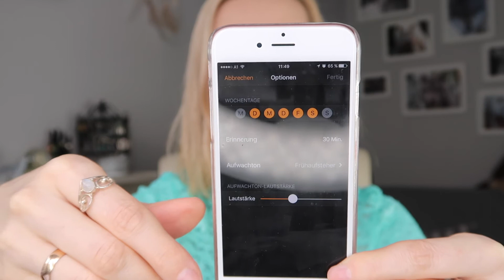Sport Motivation, Poledance & Yoga Training, Aktueller Schlaf-Rythmus | Vlog 09/2017 -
Im heutigem Vlog werde ich mit euch über Sport-Motivation plaudern, erzähle über meinen jetzigen Schlaf-Rythmus und zeige euch ein paar Eindrücke von meinem heutigen Poledance-Training und Yoga-Training. Viel Spaß!

Inzwischen ist es schon paar Tage her seit ich mit Yoga angefangen habe - ich habe so richtig Spaß und bin voll motiviert!

Diese Challenge mache ich jetzt mit:
(die ist leider nicht gratis -auf omstars.com kann man sie mitmachen, da gibt es aber eine Monatsgebühr)

Die Schlaf Funktion ist unter der App Uhr zu finden (ich habe aktuell das iPhone 6S).

Für euch entsteht kein Nachteil, ihr unterstützt mich aber damit aber, denn ich bekomme von Amazon eine kleine Provision. Dafür wisst ihr dass ich immer ehrliche Reviews für euch filme und mich niemals von Marken kaufen lasse. Danke!

Mein Make-Up in Video:
Carli Bybel L/S & Highlighter Palette, BH Cosmetics
Eyeliner Pen, essence
Rebell eyes mascara, GOSH
All Matt Plus Foundation, 010 light beige, CATRICE
All about Matt! Puder, essence
Flora Blush Fiji Fun, BH Cosmetics
bi good Lippenbalsam, Minze, BIPA